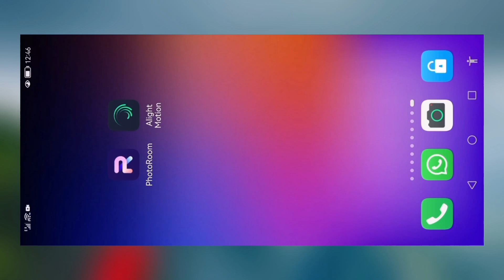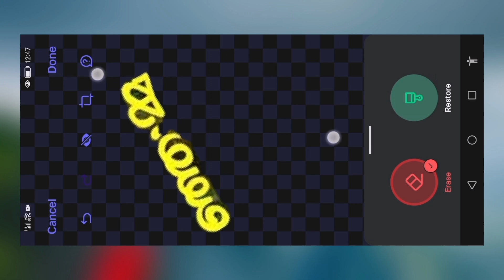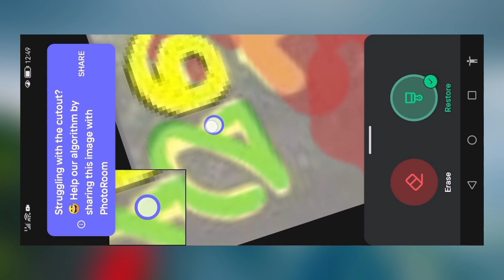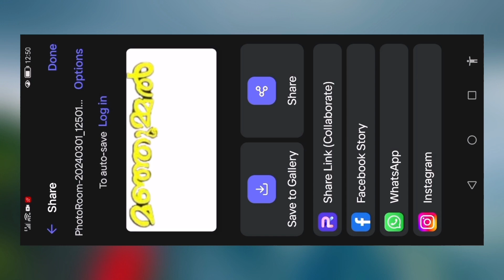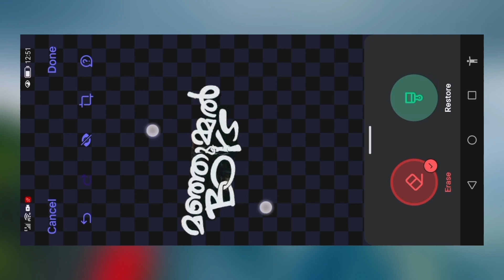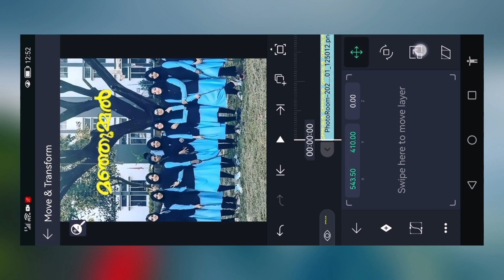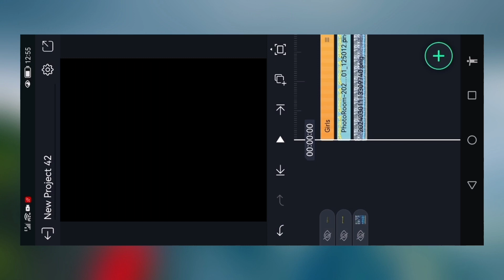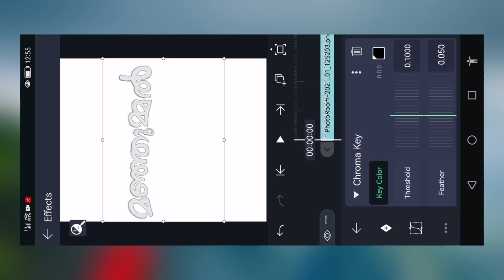Manjummal Girls Poster Editig Tutorial Malayalam 2024 Manjummal Movie Poster Making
Manjummal_girls_movie_poster_edit_ Malayalam_2024
manjummel_boys movie_poster_ making
manjummel_boys_movie_poster editing
manjummel_movie trailer
manjummel_boys movie_trailer
manjummel_boys movie_review
manjummel_boys malayalam_movie trailer

Manjummal girls movie poster edit Malayalam 2024
manjummal Movie poster
manjummel boys movie poster making
manjummel boys movie poster
manjummel boys movie poster editing
manjummal Movie
manjummel movie trailer
manjummel movie
manjummel movie promotion
manjummel movie interview
manjummel movie review
manjummel movie malayalam
manjummel movie song
manjummel boys movie trailer
manjummel boys movie review
manjummel boys malayalam movie trailer
manjummal
manjummel boys review tamil
Qmanjummel boys song
manjummel boys climax scene
manjummel boys trailer
manjummel boys interview
manjummel boys real story
manjummel boys trailer tamil
manjummel boys review
manjummel boys interview original
manjummel boys